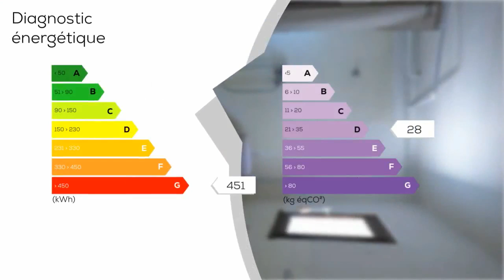A vendre - Villa / Maison - Villeneuve (04180) - 4 pièces - 108m²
Dans quartier calme, grande maison composée au rez-de-chaussée d'un sous sol aménageable de 108 m² environ avec haut plafond, et au premier étage d'un hall d'entrée, salon séjour avec insert donnant sur agréable véranda, cuisine spacieuse séparée équipée, 3 chambres volumineuses, salle de bains, et WC séparés. Le tout sur terrain de 824 m² environ. DPE G. 265000 euros Honoraires à la charge du vendeur. Barème